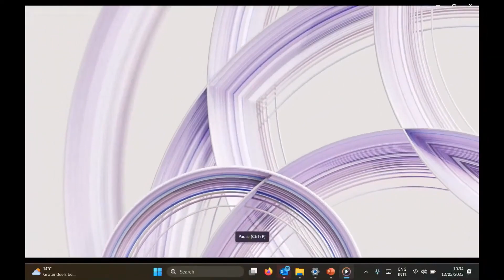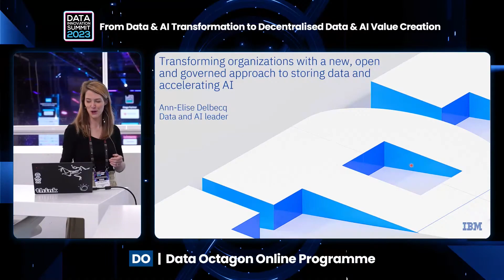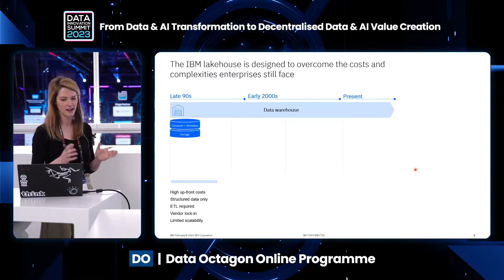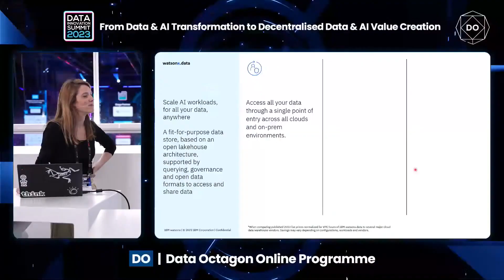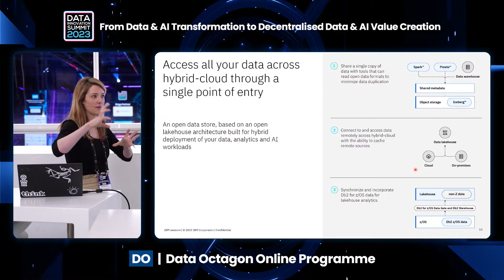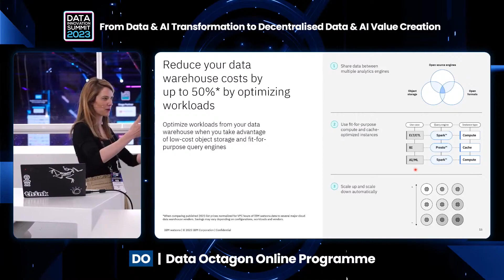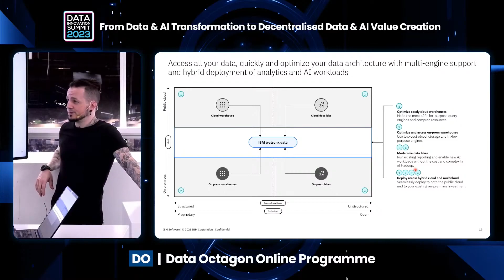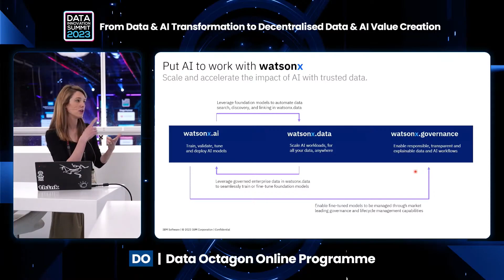Live from Data Octagon 2023 - Day 2 Product Review with IBM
Live from Data Octagon 2023 - Day 2 Product Review with IBM,  Transforming organizations with a new, open and governed approach to storing data and accelerating AI. Ann-Elise Delbecq – Data and AI Expert Leader - Northern and Central Europe at IBM
Data Octagon - Live-Streamed Stage from the Data Innovation Summit 2023

Data Octagon is a live-streamed program providing insight into current data practices, trends, challenges and opportunities, as well as giving an overview of the latest technological breakthroughs, and a glimpse into the future of data management, analytics and automation.